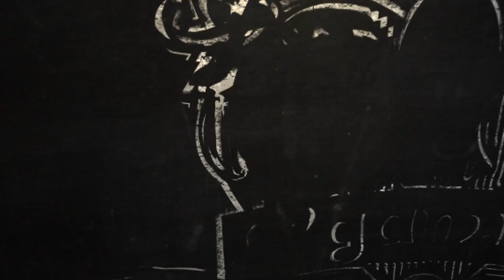[Ep#7] Red Bull Battle Grounds NYC - sOs vs HyuN - Groupe B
On continue avec du fat PvZ : sOs vs HyuN !

Merci à Alienware et toute leur team pour leur confiance et leur amitié.